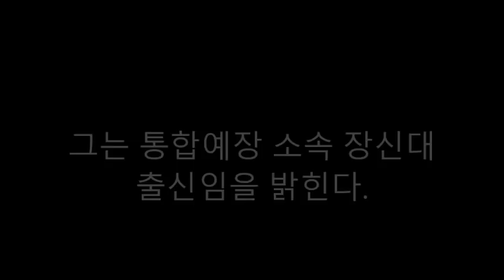나는 신천지일까, 통일교 일까?